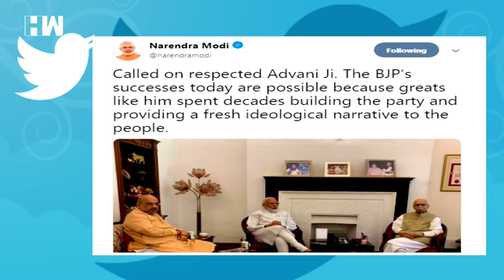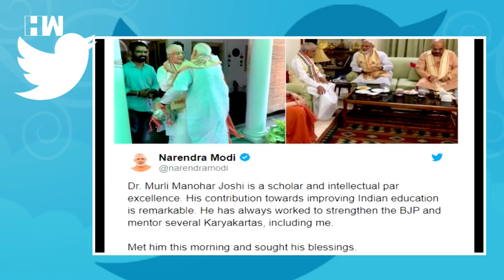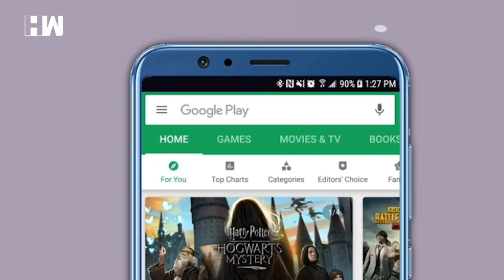Modi 2.0: Modi-Shah seek blessings from Advani, Murli Manohar Joshi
Just a day after a super-sized victory by the bhartiya janata party, Prime Minister Narendra Modi began his day visiting BJP veteran leaders LK Advani and Murli Manohar Joshi at their respective residence in New Delhi. Prime Minister Modi was accompanied by party president Amit Shah. Taking it to Twitter, PM Modi said, "Called on respected Advani ji. The BJP’s successes today are possible because greats like him spent decades building the party and providing a fresh ideological narrative to the people." After meeting with Advani, Modi along Amit Shah met Murli Manohar Joshi, PM Modi also tweeted: "Dr. Murli Manohar Joshi is a scholar and intellectual par excellence. His contribution towards improving Indian education is remarkable. He has always worked to strengthen the BJP and mentor several Karyakartas, including me. Met him this morning and sought his blessings."